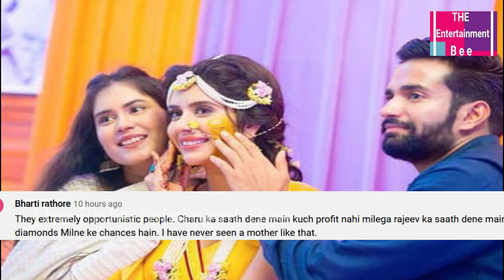Charu Asopa's Mother Trolled Because Of Her Post